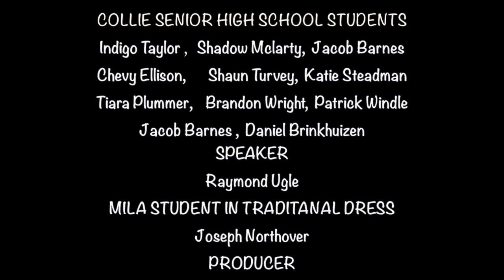Science week Mila Group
Collie SHS Mila Science Week